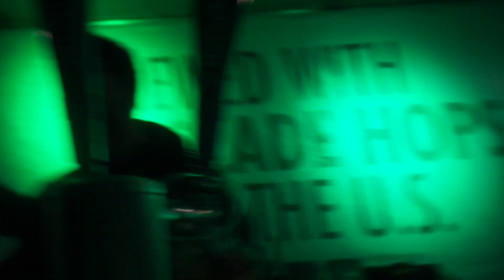OUTSIDELANDS AFTERMOVIE 2017 //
I went to Outsidelands Music Festival 2017 at Golden Gate Park in San Francisco! I had a really fun weekend with friends music and meeting new people! Hope you guys like the video! Did anyone else go??